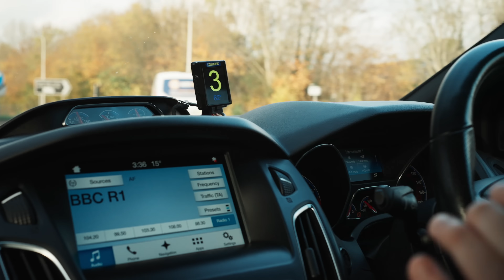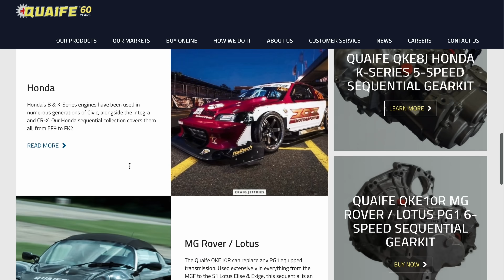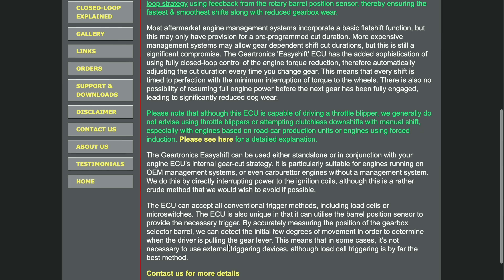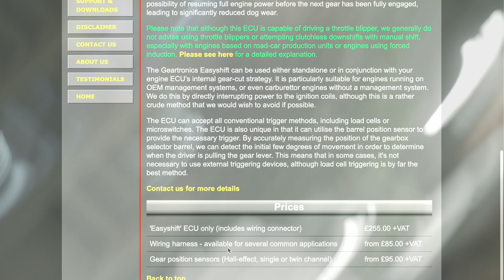Sequential Gearboxes: Everything you Need to Know | Quaife Engineering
In this video, Quaife's Dave talks us through some burning questions you may have had relating to sequential gearboxes. How hard are they to maintain? Can you use one in a daily driver? Find out in this video...

RT Quaife Engineering is a world-leader in the manufacture of high-performance transmission components for the motorsport industry.